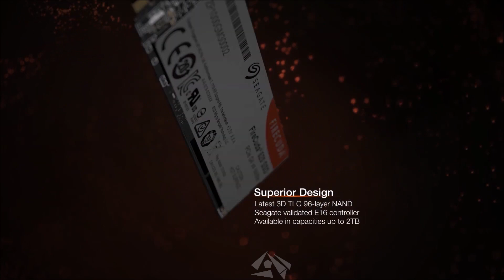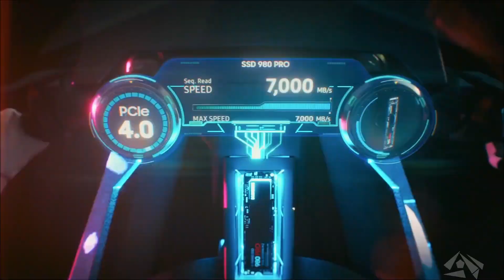2021 Top 5 NVMe SSD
/ Intro ( 0:00 )

In this video, We will show you our top Top 5 NVMe SSD in 2021. This video is for those people who looking to buy best NVMe SSD with affordable price, powerful and high quality

▤ List
5. Crucial P5 ( 0:09 )
4. SK Hynix Gold P31 ( 0:51 )
3. Seagate FireCuda 520 ( 1:54 )
2. WD Black SN850 ( 2:28 )
1. Samsung 980 Pro ( 3:29 )